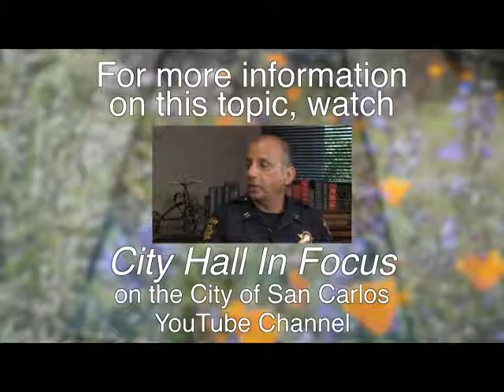City Hall In Focus Short: Traffic Safety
Police Chief Greg Rothaus gives his top 3 traffic safety tips in this City Hall in Focus short.